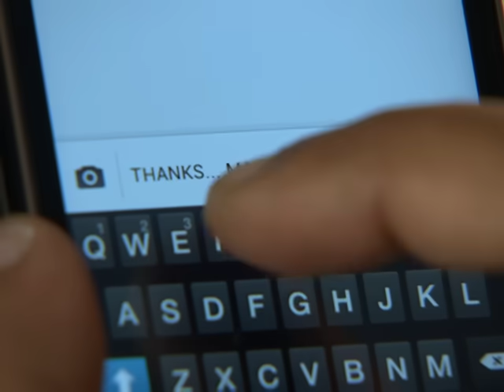Thatteem Mutteem I Ep 93-Mayawathi wants to go to Salala I Mazhavil Manorama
KPAC Lalitha and Manju Pillai essays the role mother-in-law and daughter-in-law respectively. The mother-in-law outwits her daughter-in-law and is always ready to pick up a fight with her. The daughter-in-law rises to the occasion.  Jayakumar Pillai plays Manju’s husband who is a government officer who is unwilling to go to work and lives on his mother's pension. Siddharth and Bhagyalakshmi are cast as their kids. The children play a key role in the show as they lose no opportunity in instigating a fight between the two women.